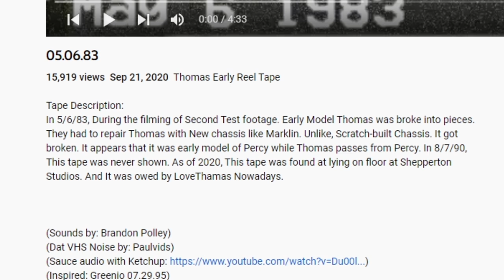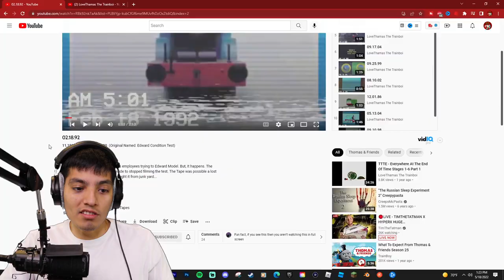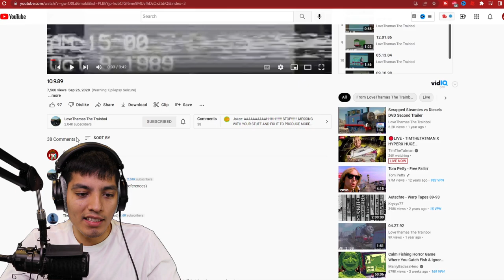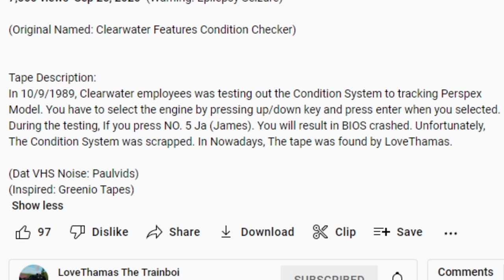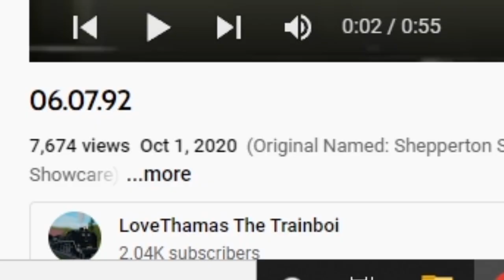SCARY Thomas the Train videos | THOMAS THE TANK ENGINE.EXE (Scary Thomas and friends lost tapes) 1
today we react to some scary Thomas and friends lost tapes!! beware they are cursed!

watch here at @lovethamasthetrainboi2412

SCARY Thomas the Train videos | THOMAS THE TANK ENGINE.EXE Scary Thomas and friends lost tapes (Pt1)